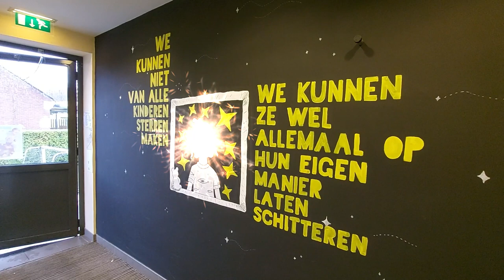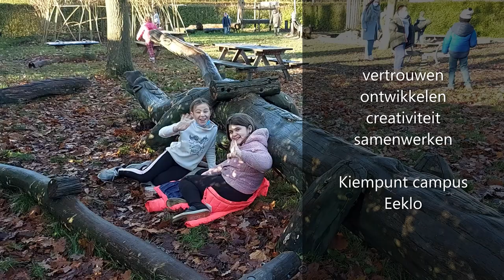Kiempunt Eeklo december 2021